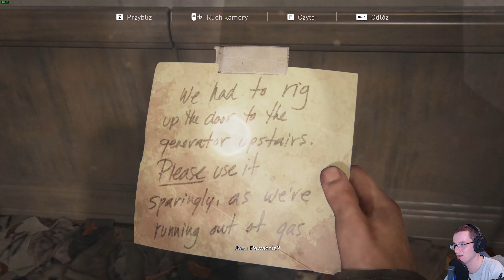Droga do Uniwersytetu | The Last of Us: Part I PC (PL) [#20]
► Subuj Kanał:  @Profi_R12
► Archiwum Live:  @Profi_R12Live
► YouTube Shorts: ​ @Profi_R12Shorts